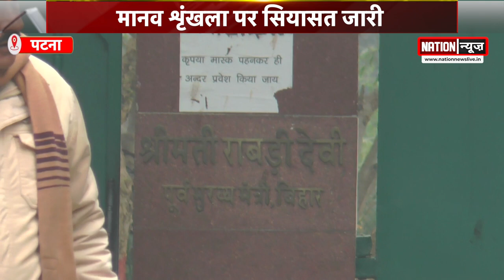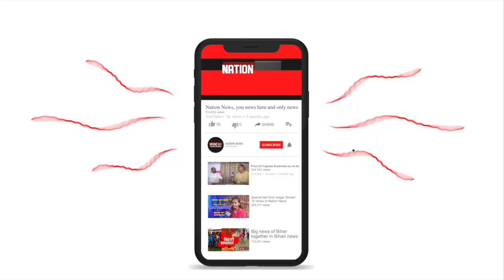किसानों का दोहन करने वाले दिलवाएंगे न्याय ! घोर कलयुग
अब हिन्दुस्तानी आवाम मोर्चा के अध्यक्ष जीतन राम मांझी ने भी तेजस्वी पर किया कटाक्ष